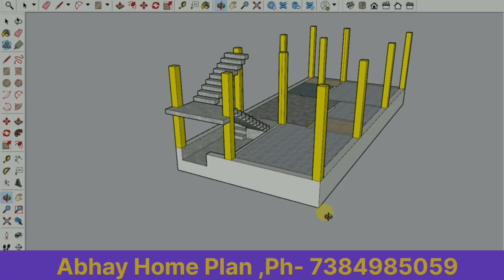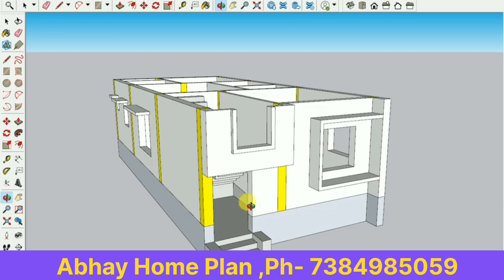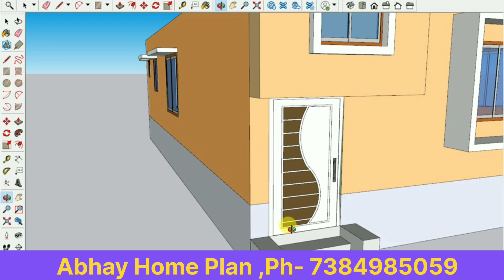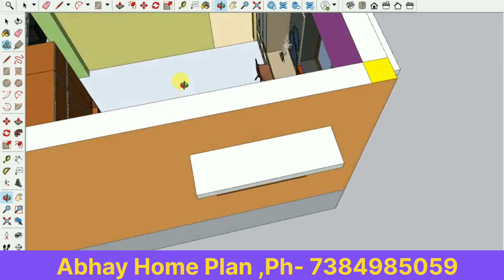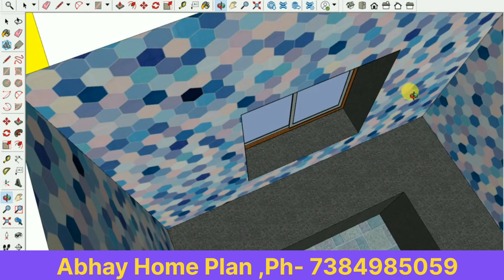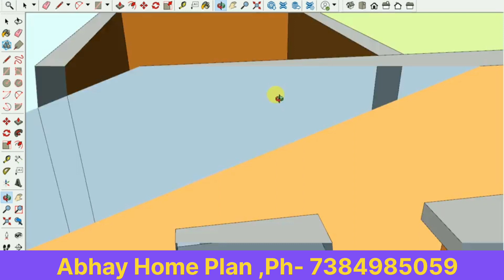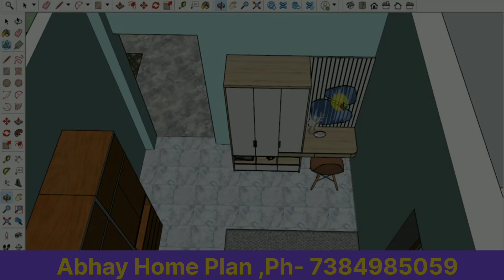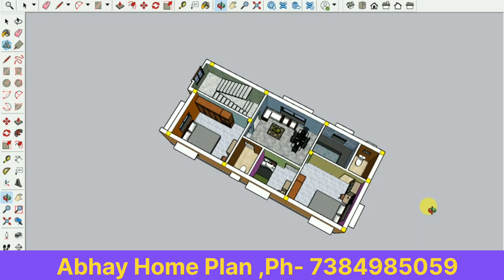18X40 House Design With 3d ll 720 Sqft 3Bhk House Plan ll 18X40 Ghar Ka Naksha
18X40 House Design With 3d ll 720 Sqft 3Bhk House Plan ll 18X40 Ghar Ka Naksha
18 x 40 house design | 18 by 40 house plan design | best small house design 18 x 40 | ghar ka naksha
8X40 6 Bedroom House Plan,दो भाइयों के लिए 6 कमरे का मकान, New 3D House Elevation
18*40 House Plans || 18x40 House Plans with Car Parking || 18x40 House Design || 3D House Design
18X40 में 6 कमरे का किराये के लिए शानदार मकान का नक्शा,18by40 6 Bedroom House Des
18 x 40 HOUSE DESIGN II 18*40 GHAR KA NAKSHA II 18 x 40 house plan

In this video,ntastic 720 sqft house plan  .This East Facing house plan is thoughtfully designed to provid kie both comfort and functionality.
Gr.floor-
3 Bedroom  ,  Drawing Room , Dining Room ,kitchen Room, stair,W.c/ Toilet,Bathroom ,etc.

Columns size -C-10"X10",

  Total Columns =12 Nos
Main wall 10",Portions wall 5".
Total building cost 10-12 lakhs.

Hello friend I'm Abhay Pal .I will give you a lot of good service.which will help a lot in building your house.

If you're in search of a well designed house plan that combines practicallity , aesthetics, and a garage , then look no further.Don't forgot to like this video,subscribe to our channel and leave a comment below to let us know your though.Enjoy the tour !